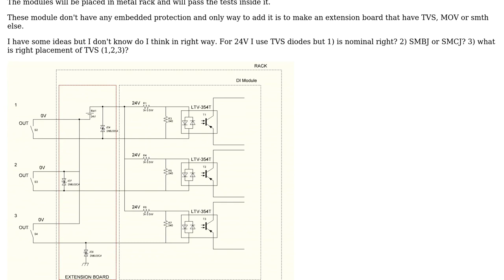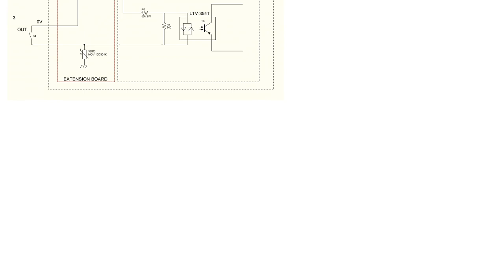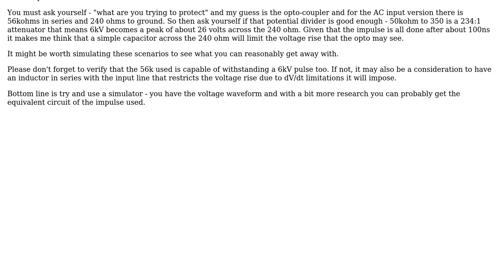Electronics: Optocoupler TVS Protection for digital input module 24V 220V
With thanks & praise to God, and with thanks to the many people who have made this project possible! | Content (except music & images) licensed under CC BY-SA | Music | Images & others | With thanks to user user36680 user Andy aka and the Stack Exchange Network Trademarks are property of their respective owners. You are responsible for your own actions.